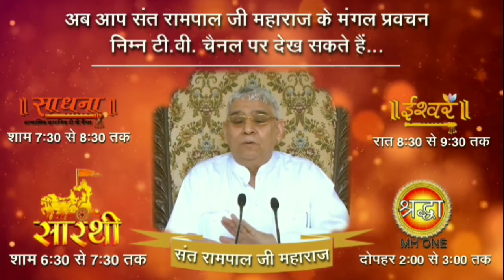कथा: मंदिर का गुमंज, वस्तु कहां खोजे कहां किस विध लागे हाथ - sant Rampal ji maharaj | Lord Kabir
mandir ka gumanj , vastu khaa khoje khan🙏Sat Saheb Ji 🙏